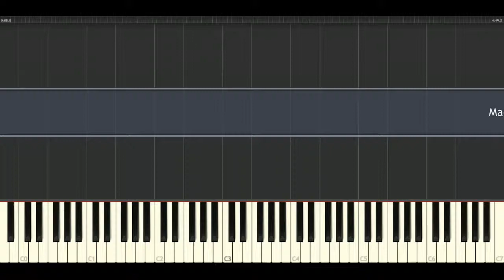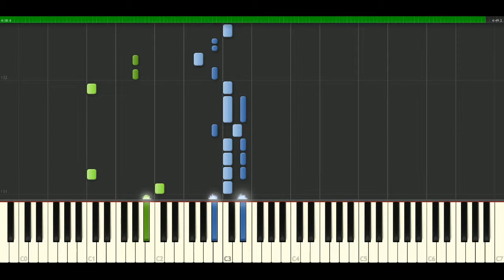Madonna - Keep It Together [Piano Tutorial] Synthesia | passkeypiano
How to play a song: Madonna - Keep It Together